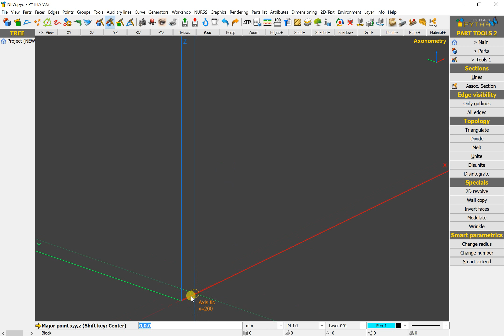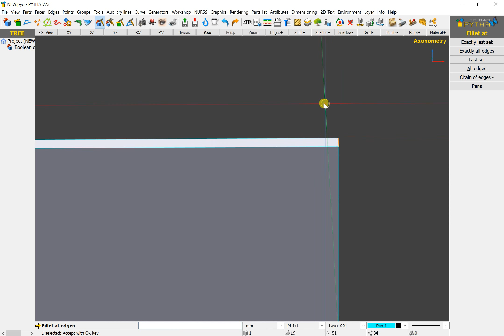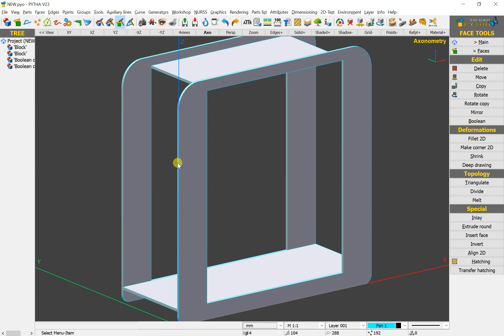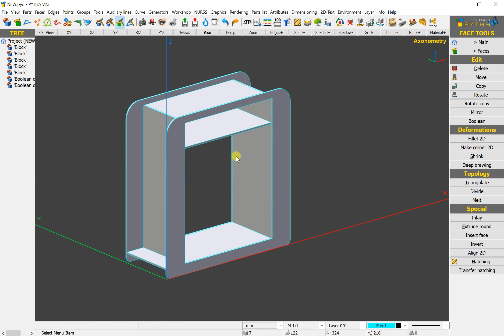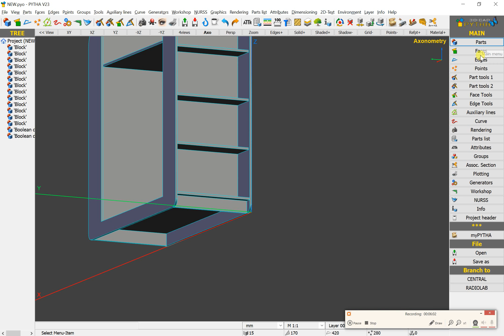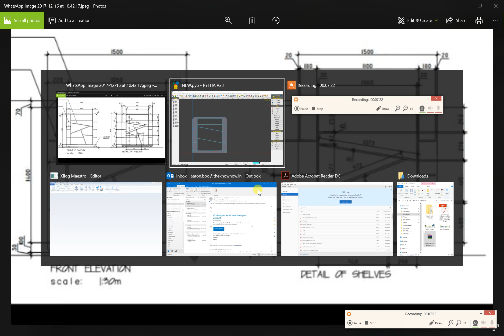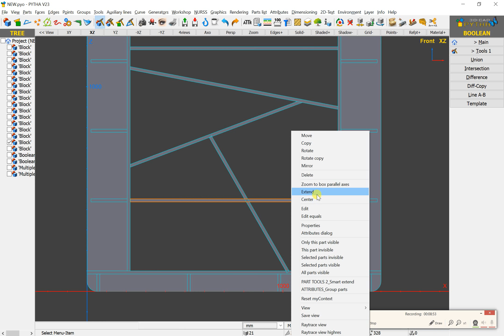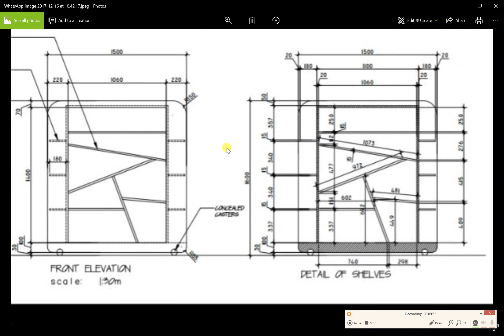Library Book Shelf in PYTHA